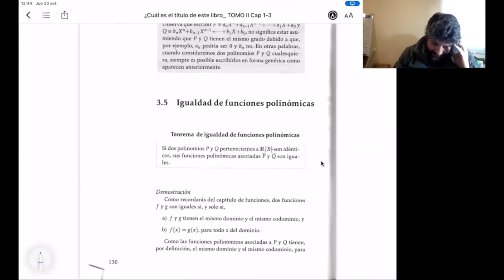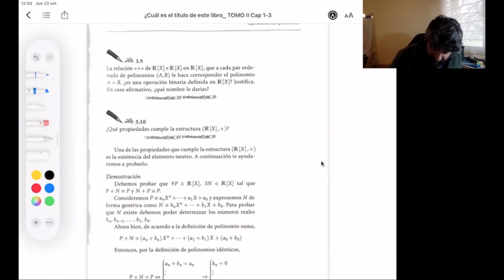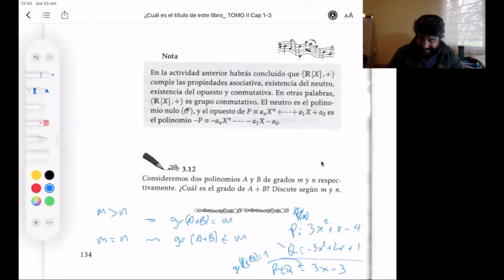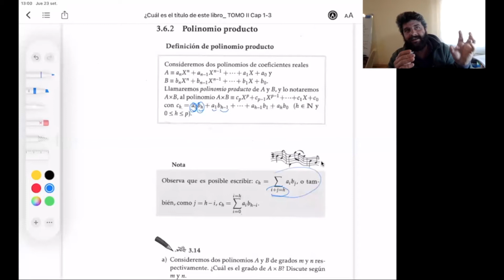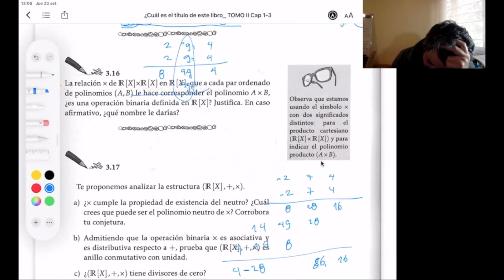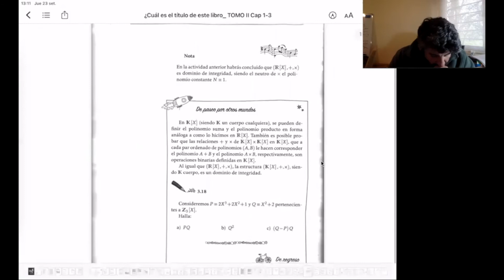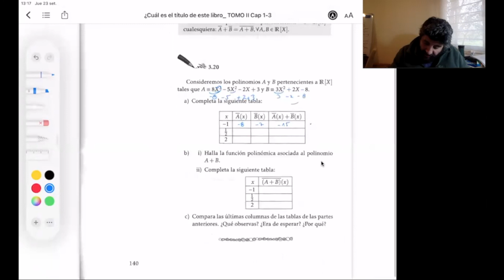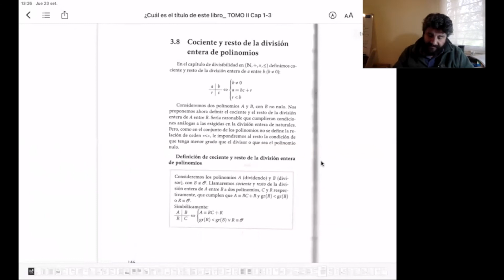Fundamentos: Suma y producto de polinomios pag 130 a 145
Fe de errata:
en 31:27 es al revés!
A techo (la función polinómica) usa x minúscula
y para el polinomio usa X (mayúscula)